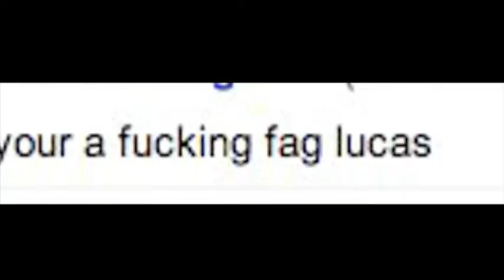OMG ITS THANKGIVING!!!!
happy thanksgiving!!! i love you guys so so so so much!!

Song: Life of the Party - A Rocket to the Moon